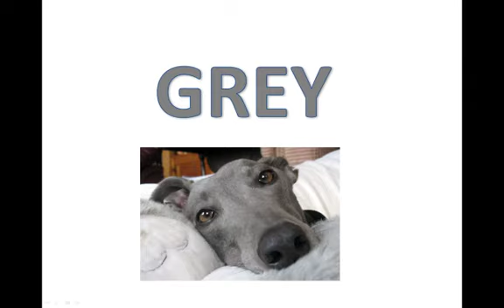Color List (Narrator and Chorus Version) -- Joseph and the Amazing Technicolor Dreamcoat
This video was created for performers of Lloyd Webber's "Joseph and the Amazing Technicolor Dreamcoat" to assist in memorizing the random sequence of 29 colors.  This version contains all colors repeated twice -- as in the Narrator's part -- and ending with Blue.